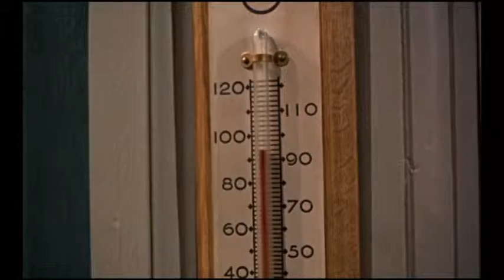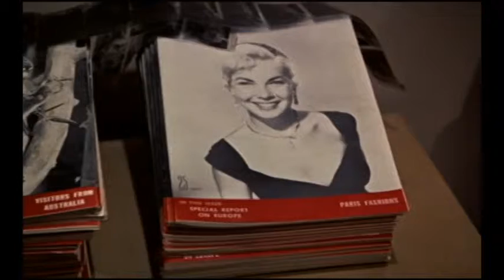Chapter 2 - Rear Window (Opening Sequence)